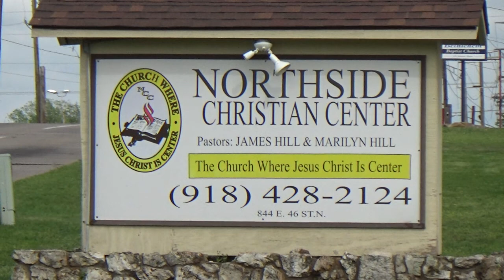5-14-2017 Praise Report. The Beautiful, Intelligent, Angelica Lee Received Her Master's Degree